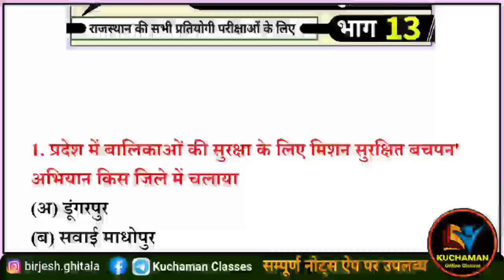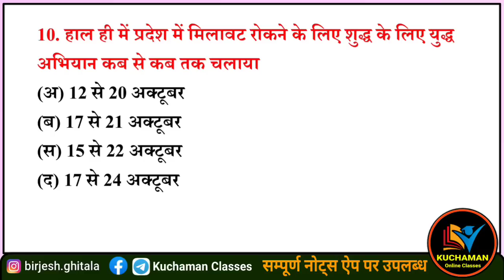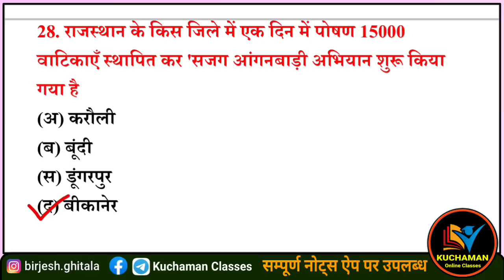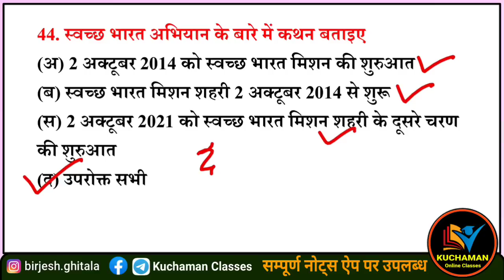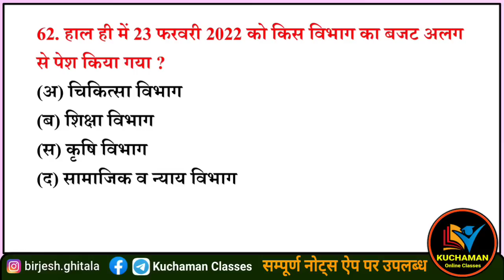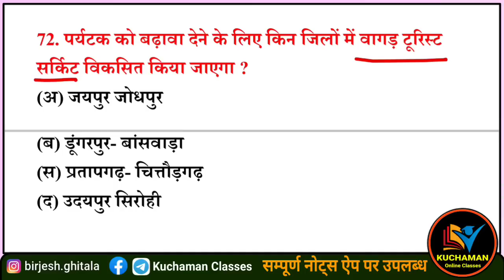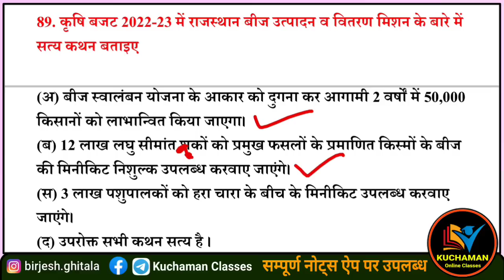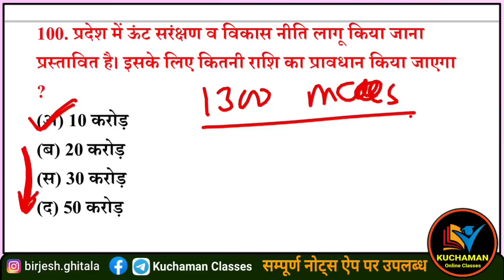राजस्थान करंट अफेयर्स 2022 के महत्वपूर्ण प्रश्न भाग 13 । rajasthan current affairs 2022 top question